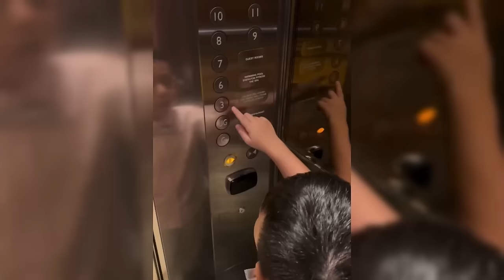MOMEN IRISH BELLA GROGI BERAT SAAT PERTAMA KALI BERTEMU LANSUNG DENGAN ORANG TUA HALDY SABRI